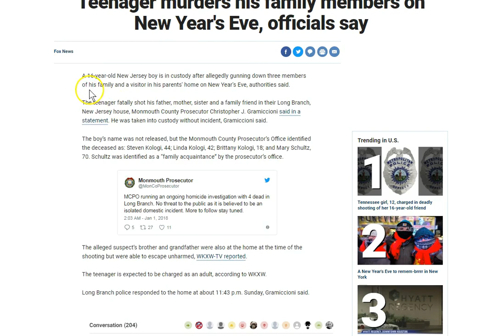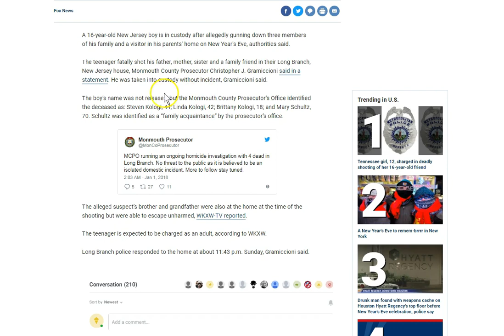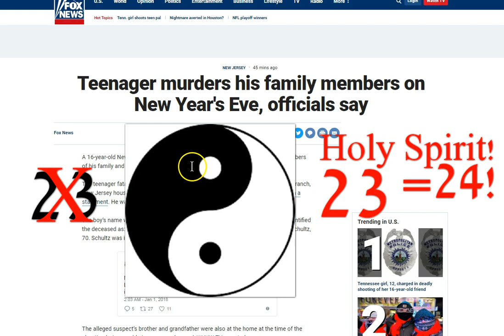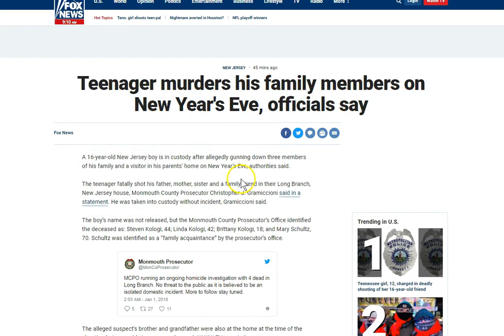Hatred 'Enmity!' Become a New Creature!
Enmity 'Hatred'! Separate from this world and become a new creature through Jesus! Peace..

Amen.